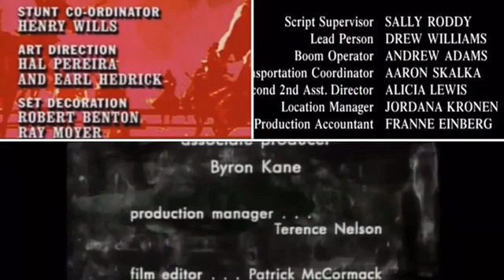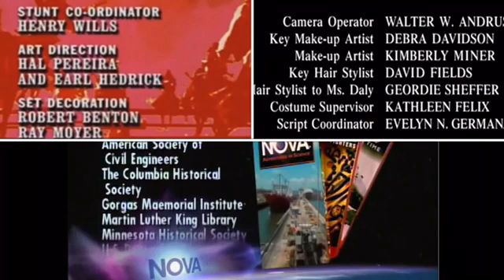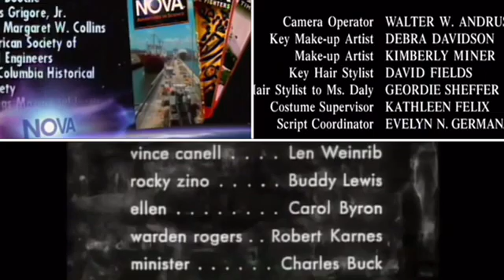The High Chaparral, Judging Amy, NOVA, Peter Gunn Credits Remix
Requested by @Grant Low